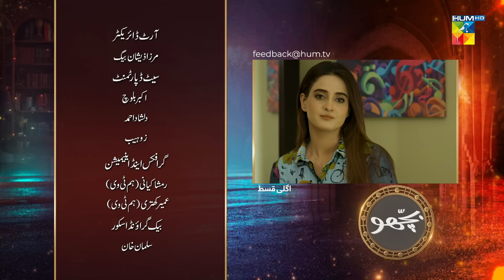Bichoo - Episode 41 Teaser - 15th June 2022 - HUM TV Drama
A tale that tells the story of how jealousy and hatred can ruin and impact families.

Writer : Maimona Aziz
Director : Syed Whab Abbas Jafri / Adeel Qamar Khan
Producer : Momina Duraid Productions

CAST :

Tuba Anwar
Subhan Awan
Maria Malik
Khalid Bin Shaheen
Afraz Rasool
Ahmad Randhawa
Hira Soomro
Ayesha Sohail
Sajida Syed
Sana Nadir
Farah Nadir
Salma Asim